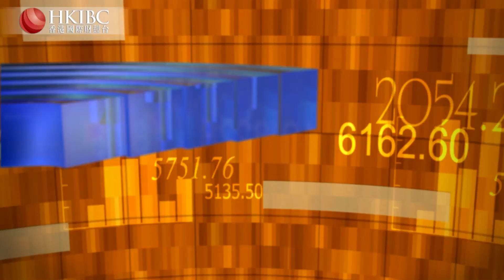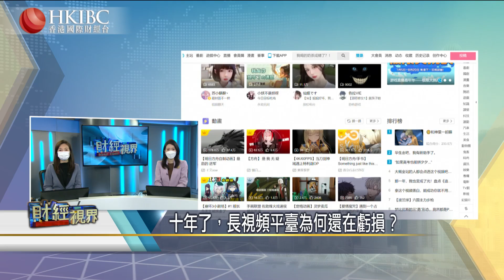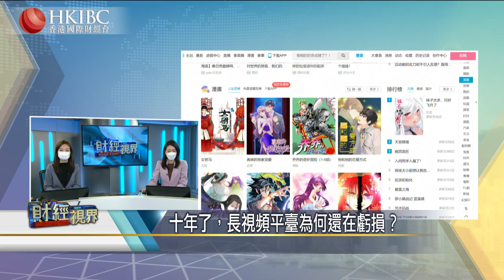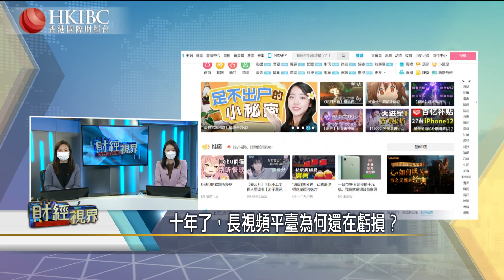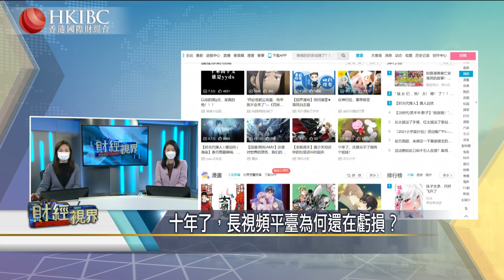【20220307】十年了，長視頻平臺為何還在虧損？香港國際財經台HKIBC 財經視界#